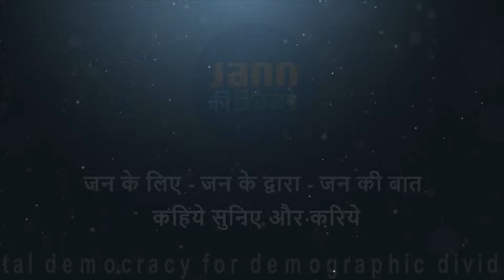Jan Ki Baat at Jaipur Literature Festival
Jan ki baat with pradip bhandari at Jaipur Literature Festival